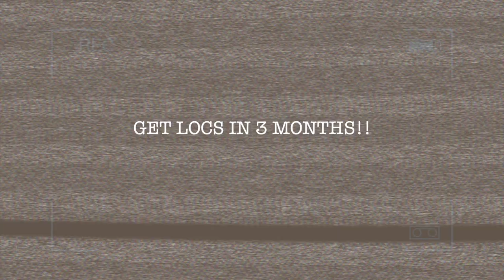3 Month Starter Loc Update| Retwist, Budding, ProductsI ESSENCEOFSHAY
3 Month Starter Loc Update| Retwist, Budding, ProductsI ESSENCEOFSHAY

Enjoy my 3 month starter loc update! there's lots to talk about, everything from the frizz, the length, how I take care of my starter locs, and even how I retwist my locs!
Leave any video ideas you may have!!